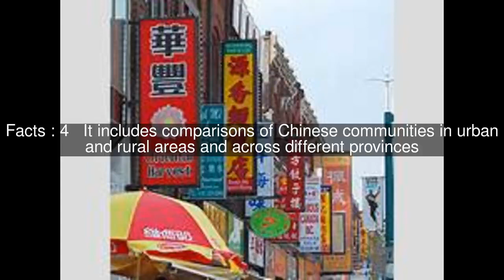From China to Canada Top #7 Facts